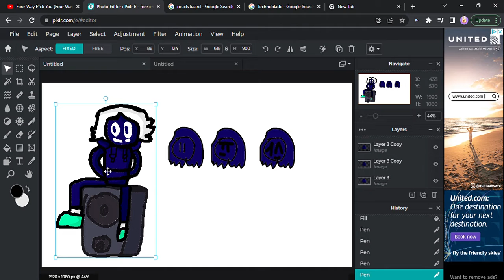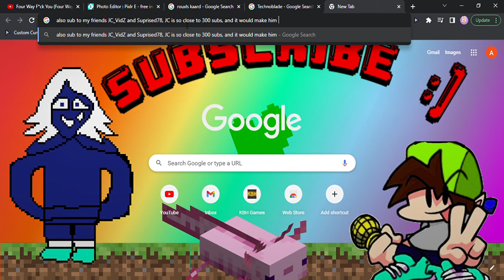FNF OC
I'm sorry if all the thumbnails look the same so far